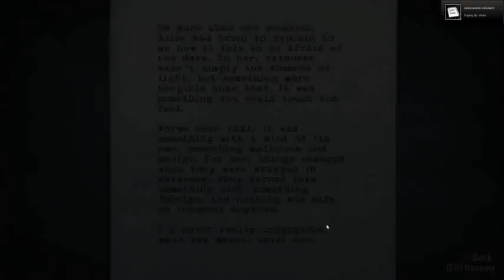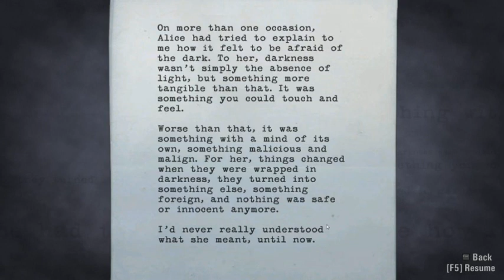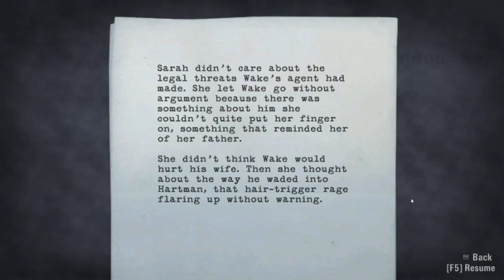Let's Play Alan Wake - S5 P1 - Deep into that darkness sneering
Long I stood there, wondering, sneering, doubting...